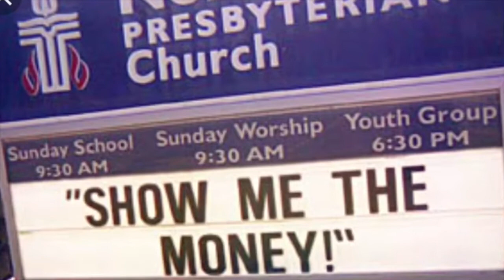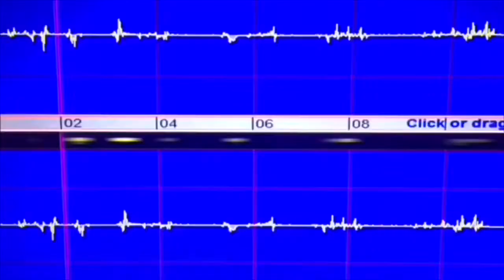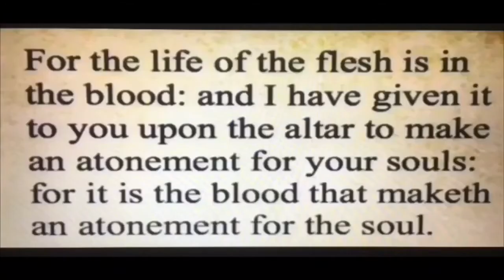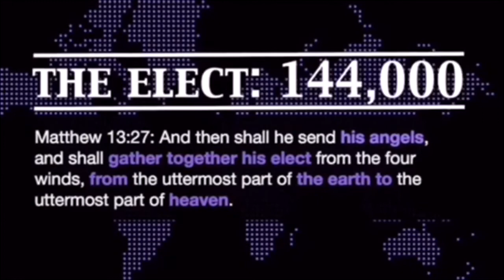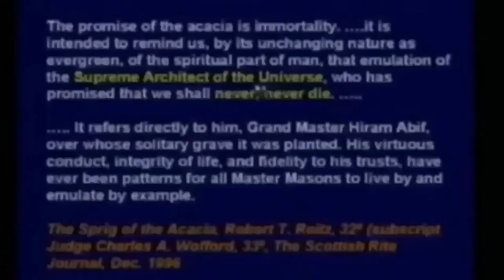Public Blood Atonement to Enter the Garden of Eden #144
Mr Satan Spilled up his blood selflessly to break you from the chains of time and money.

Everyone is blind, deaf, dumb, and legally dead until they Post Proof Of Life on YouTube by Blood Over Intent.

144,000 Satan's Sealed Elect will drink from The Living Waters and become Immortal.